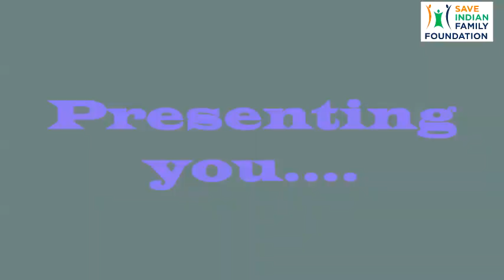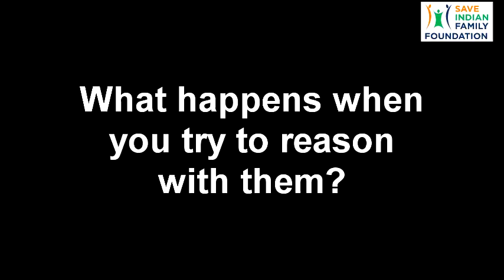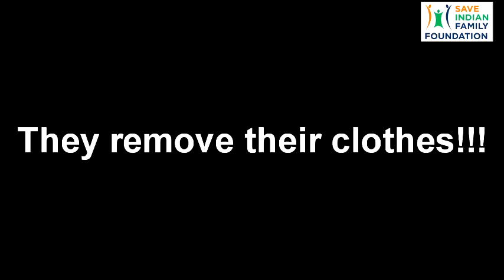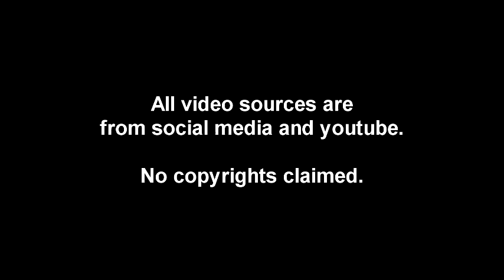STRONG INDEPENDENT INDIAN WOMEN | 2022 I-Day Special | Save Indian Family Foundation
Men are treated as 2ndClassCitizens in India, given there are no reforms or protection to men from domestic abuse or violence from women. Any man in India is just a call away from being called as potential rapist or accused of false allegations against him, without proper investigation.

Many men are opting in for MarriageStrike due to this state sponsored MaleGenocide.

NO COPYRIGHTS CLAIMED!